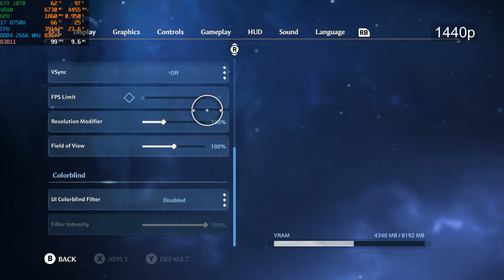Immortals Fenyx Rising GTX 1070 + I7 8750H Max Settings 1440p | 1080p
Acer Predator 17 HELIOS 500
FHD (1920x1080) G-SYNC 144Hz
Intel i7 8750H 6-core 12 threads
NVIDIA GTX 1070 8GB (overclocked: core +160, mem +450 )
16GB DDR4 2667 MHZ
Nvme SSD Intel 760p 256GB + Nvme Asgard AN3 1TB + HDD 1TB TOSHIBA
Captured with Geforce Experience (on average 5 FPS lost during recording)
Timeline:
Intro 00:00​
Settings 1440p Max 00:03​
Gameplay 1440p Max 00:14​
Settings 1080p Max 04:39​
Gameplay 1080p Max 04:47